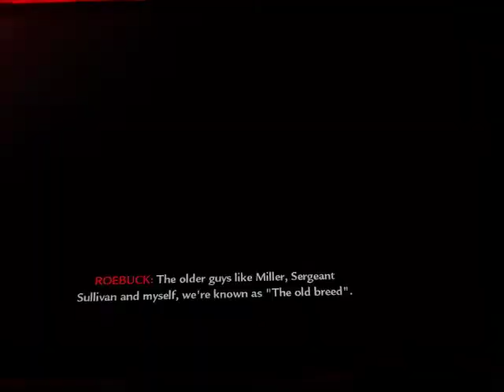World at War part 1: THIS IS WHERE THE FUN BEGINS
By far, WoW is my personal favorite COD game, and now I'm finally gonna do a series on it.

Hope you all enjoyed the video!! I don't keep a set upload schedule, although it usually goes something like "upload *wait a month or two* upload again" so I really don't want to hear "WhErE's ThE nExT vId StEvE?" Because my name isn't Steve, alright? Remember to domestically abuse the like button, comment your favorite fruit down below, hit the sub if you lost a brian cell or two, and ring that dinner bell you fuckin ape so I can force feed you my next shit video.

Follow my shut.the.fuck.up.ok.i.don't.care.about.your.stupid.turtle.oh.god.oh.fuck.please.come.back.to.bed.honey:
@100%arealwebsite,lookitup,Idareyou,pussyboy

I am also a part of a Podcast called The Meat Service Podcast. Go give it a listen on Spotify: